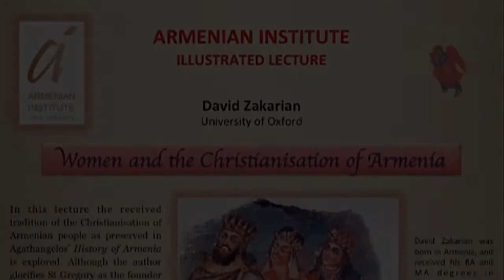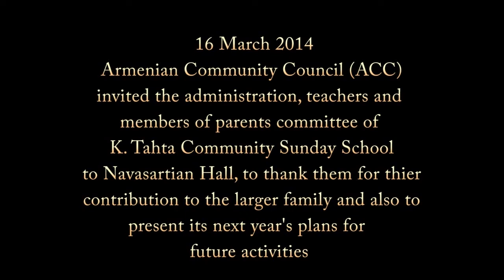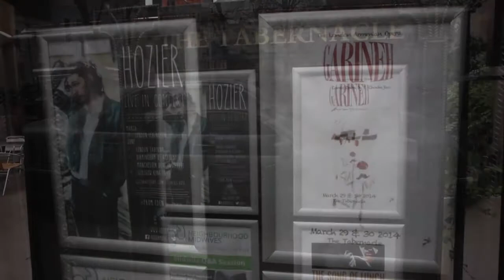New Bulletin March 2014